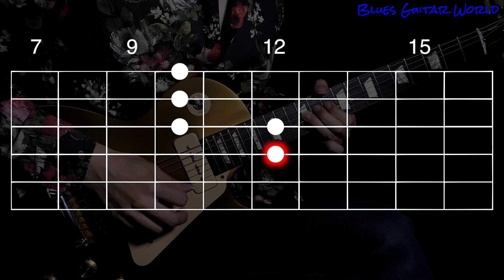[TAB & SLOW] B.B. King Blues Licks in D - Blues Guitar Lesson | #278